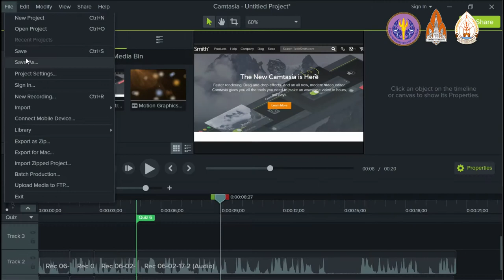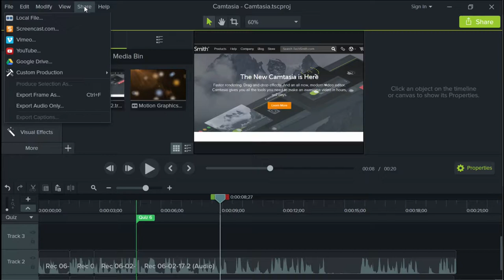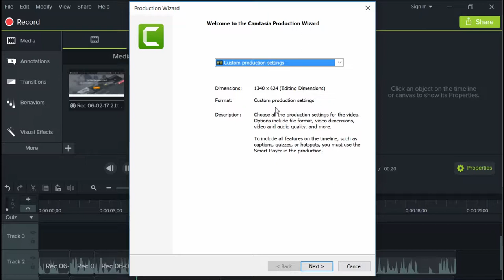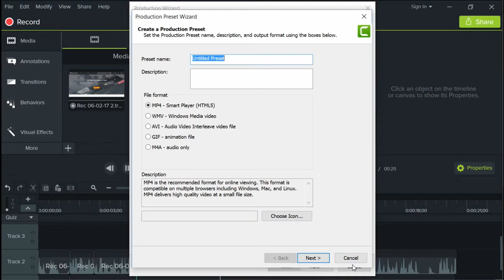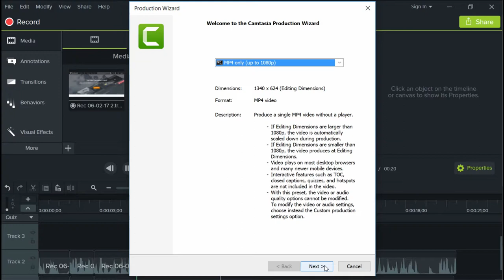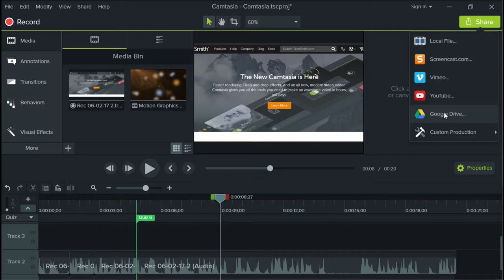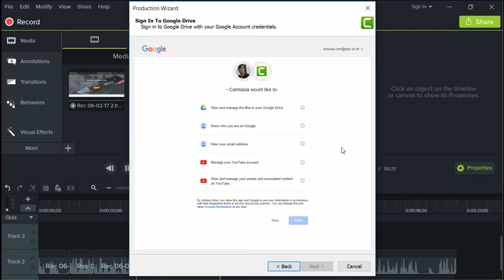การออกแบบ และผลิตสื่อมัลติมีเดียเพื่อการศึกษา camtasia 6